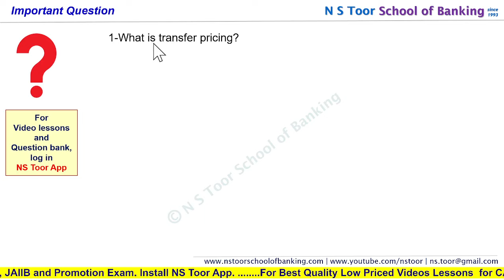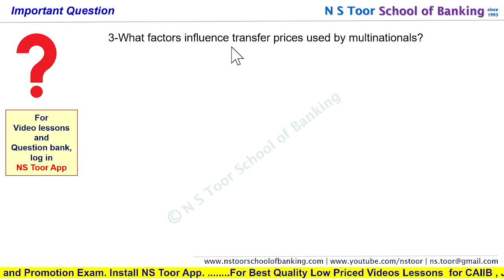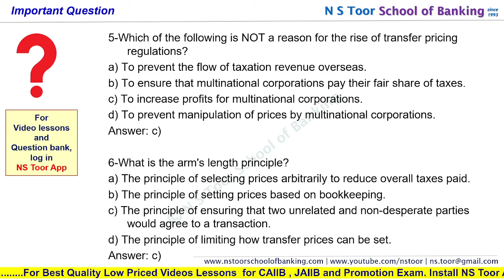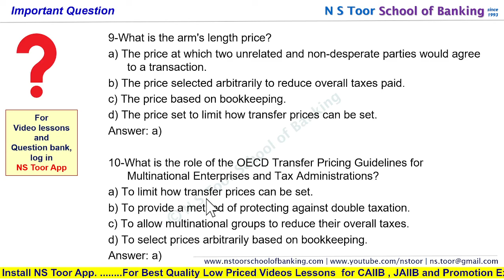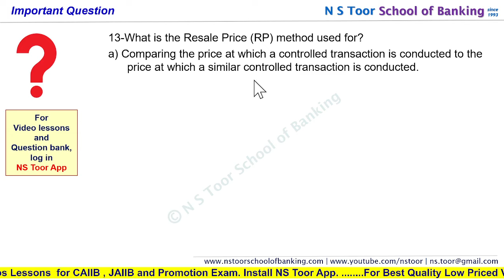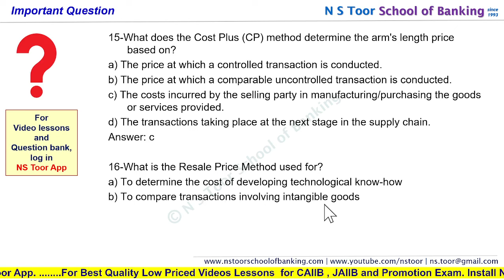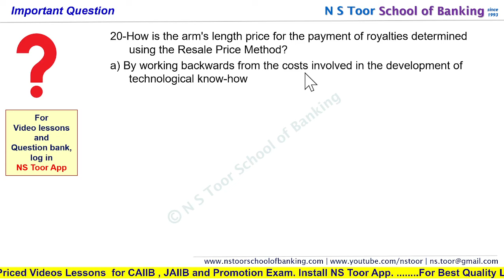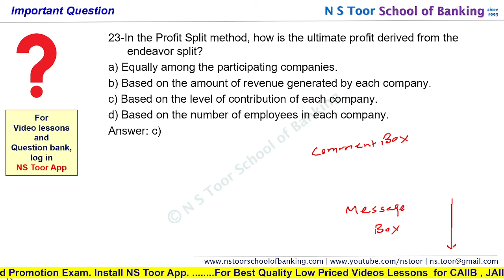JAIIB Accounts Unit-1 Accounting Standards (2) 17 07 24 (8.15pm)